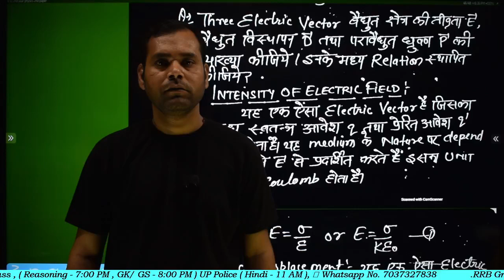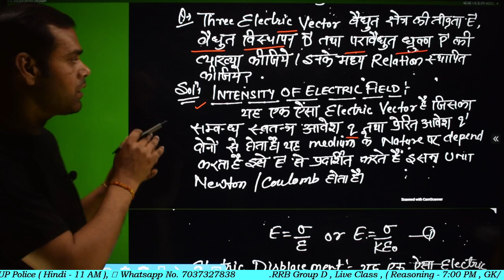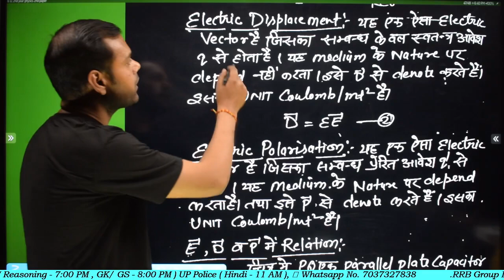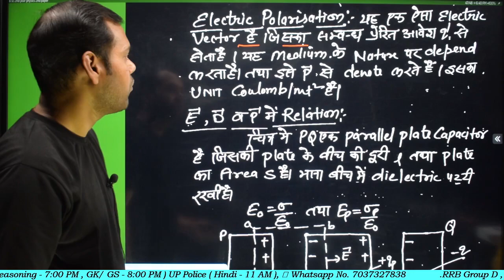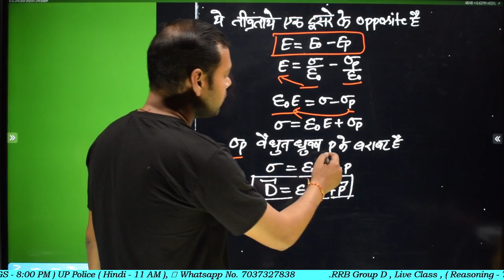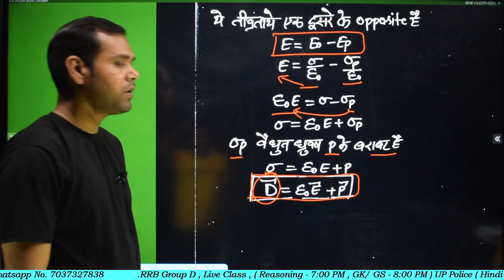intensity of Electric Field, Three Electric vect में वैद्युत क्षेत्र की तीव्रता,Bsc 2nd year physics